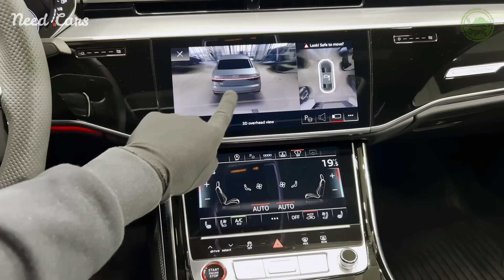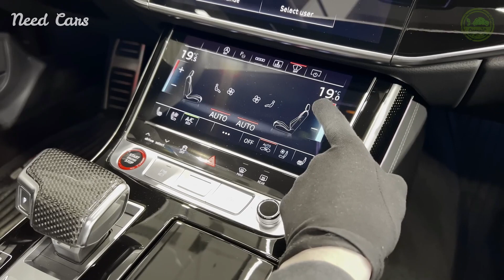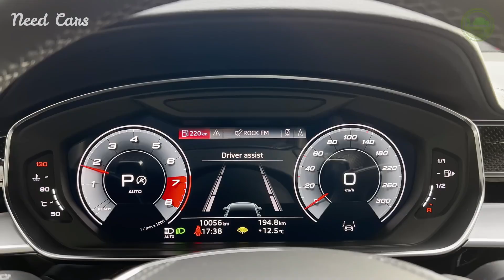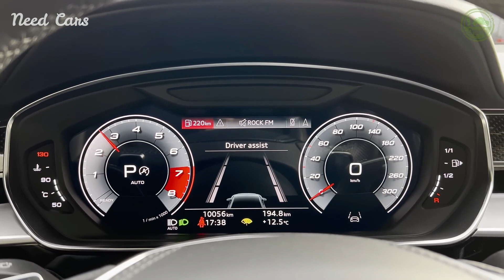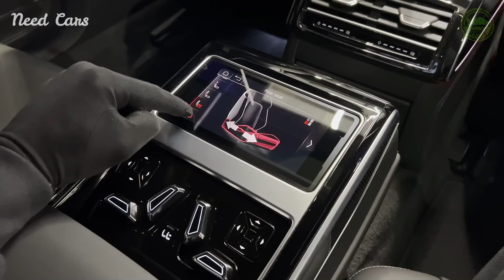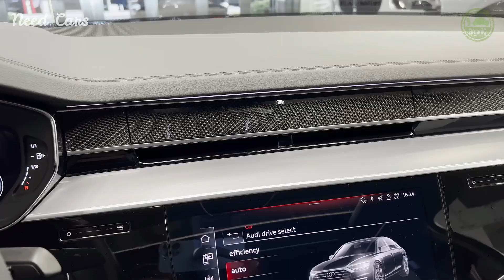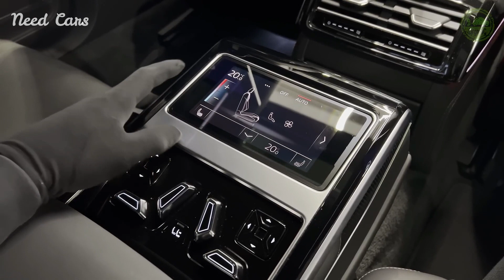2023 Audi S8 - sporty performance and luxurious design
2023 Audi S8 - sporty performance and luxurious design

Overview
Few cars blend luxury and performance quite like the 2023 Audi S8, which pumps up its pace with a 563-hp twin-turbo V-8. Based on the spacious and comfortable A8 sedan, the S8 offers all the trappings of a large luxury car including available massaging seats, high-tech infotainment, and a quiet cabin lined with upscale materials. Its suspension has been tuned to provide better handling than the A8, and the S8 corners with the tenacity of a much smaller sports sedan. That sort of athleticism is a rarity in the large luxury car class where the S8’s only real rival in that regard is the similarly zesty Maserati Quattroporte. The S8’s subdued exterior design allows it to keep a low profile in traffic, which is good for avoiding unwanted attention from the highway patrol but may disappoint those who want more pizzazz.

Ritzy-looking Valcona leather upholstery is now standard on the S8 for 2023. This treatment features a unique stitching pattern in the shape of rhombuses and covers both the seats and the door panels. Elsewhere, the optional Executive package gains a new remote-parking feature. Otherwise, the S8 carries over into 2023 unchanged.

S8 $121,595

That six-figure starting price is steep, but the S8 comes well-equipped even by luxury car standards. We'd suggest the Comfort Plus package as it adds heated rear seats, a leather-wrapped dashboard, a head-up display, and fancier LED headlamps; the Executive package is also appealing and comes with blind-spot monitoring, adaptive cruise control with lane-keeping assist, and 21-inch wheels.

The S8's sole engine choice is a potent one: a twin-turbocharged 4.0-liter V-8 engine making 563 horsepower and 590 lb-ft of torque. All-wheel drive is standard, and the transmission is an eight-speed automatic. Audi claims a top speed of 155 mph, and there are fuel-saving systems, too, including cylinder deactivation and a mild-hybrid setup with a small electric motor and battery. At our test track, the S8 blasted to 60 mph in just 3.2 seconds. An active suspension system can control each wheel individually to improve ride quality, and it is tuned differently than that of the standard A8, delivering improved cornering prowess thanks to reduced body roll. Audi also includes equipment such as a torque-vectoring rear differential and rear-wheel steering to increase agility; powerful carbon-ceramic brakes are optional.

Thanks To FIRST CLASS

2023 Audi S8 - sporty performance and luxurious design